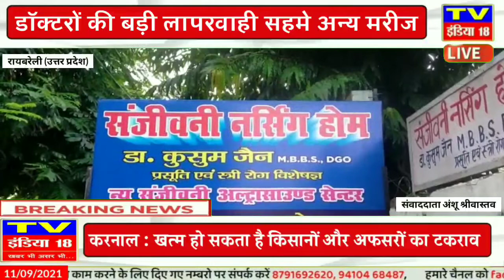रायबरेली : डॉक्टरों की बड़ी लापरवाही सहमे अन्य मरीज